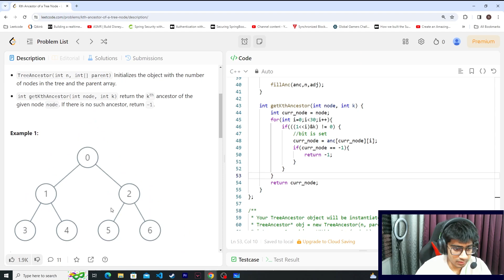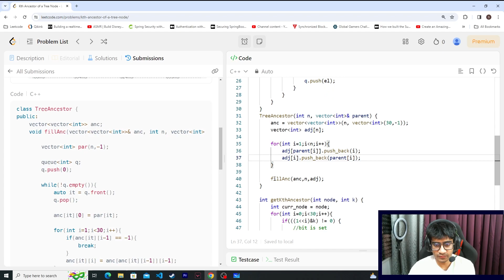Day 30/75: Problem Name: Kth Ancestor of a tree node | Leetcode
Day 30/75 Done!